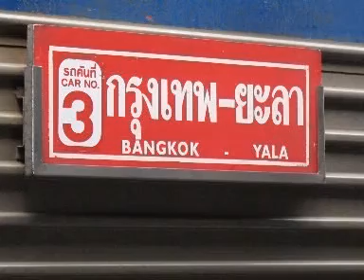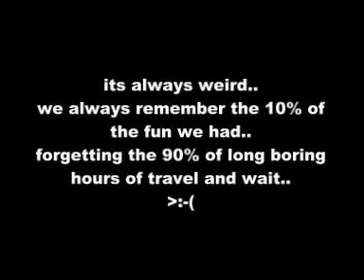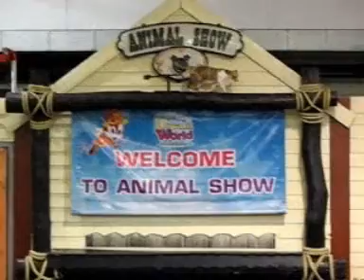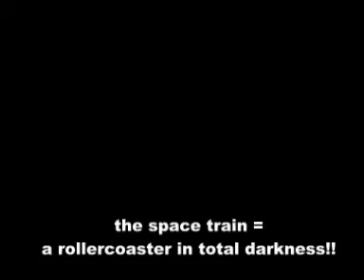DreamWorld Bangkok week video part 1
the video and photos taken from DreamWorld - Bangkok..
following my favorite cousin Sorfee..
yeeha.. enjoy..